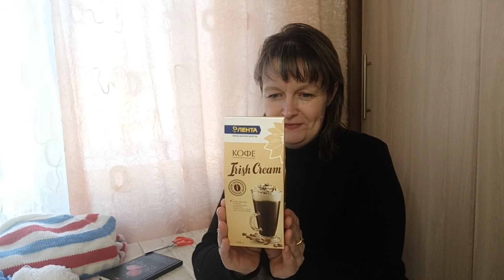Влог. Вязание, разговоры и мой Газпромчик Таечка!